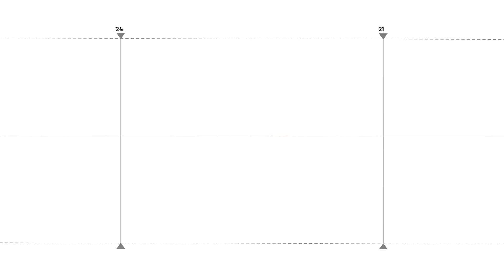Հաղորդման մեջ Վլադիմիր Վարդանյանը նշել է, որ Մհեր Սահակյանն իրեն հարվածել է ինչ-որ առարկայով․պաշտպան